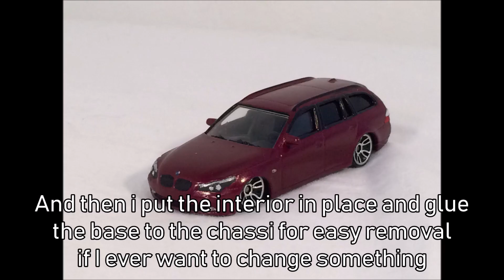1:64 Scale Custom BMW 5 Touring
Painting, detailing and customizing a Majorette BMW 5 Touring